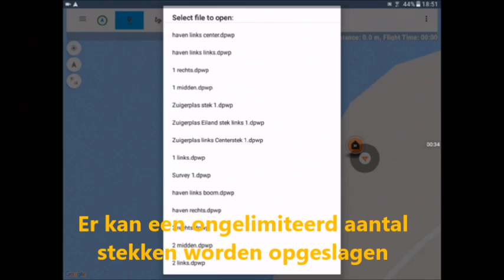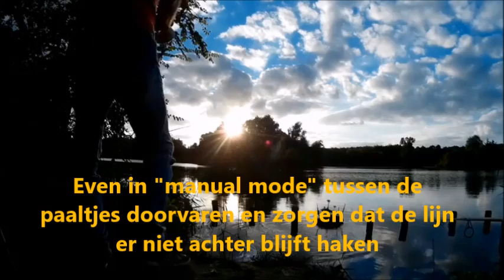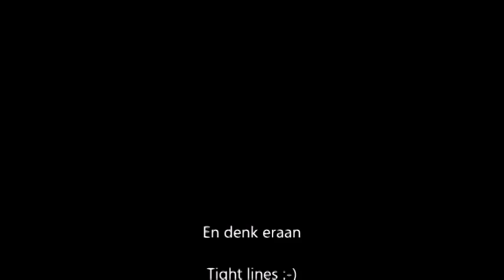Skarp S60 voerboot met AMP Auto Pilot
Korte demonstratie van Autopilot APM icm met 3DR Tower app